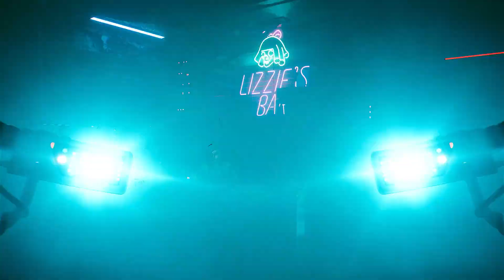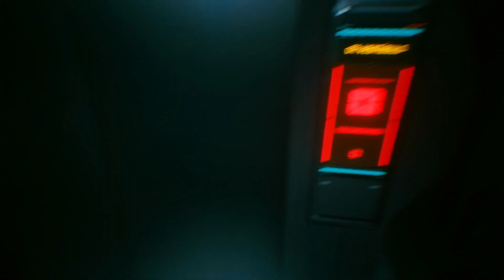Cyberpunk 2077 | A primera division! | EP:4 | Series X